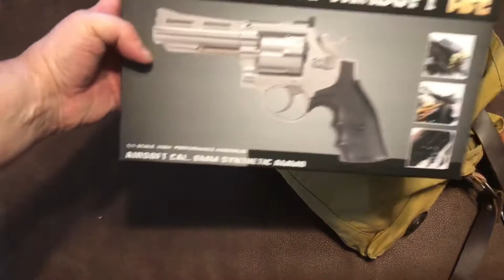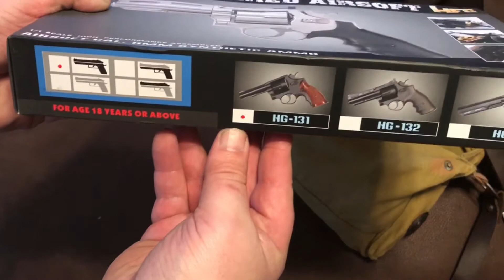Airsoft Indiana Jones style Revolver review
This is an Airsoft revolver I picked up to use with my Indian Jones costume.